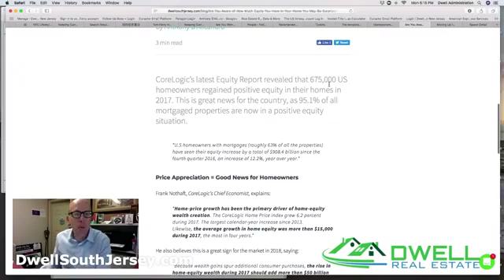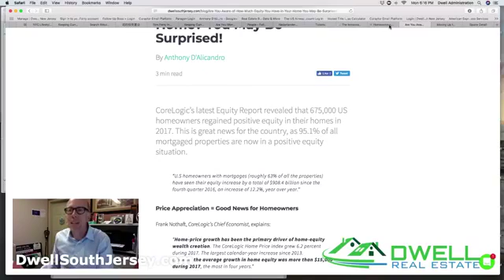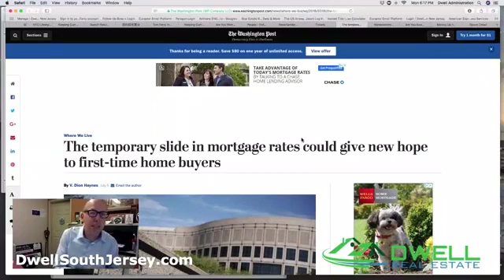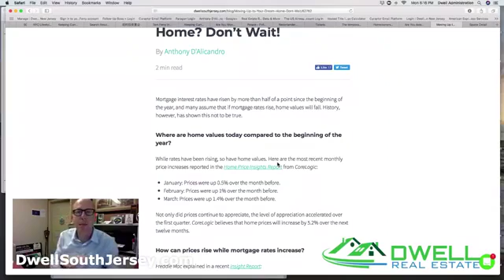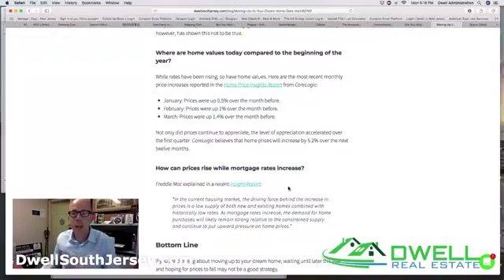Connecting the Dots, Episode 1 - July, 2018 - Home Equity & Moving Up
Connecting the Dots, Episode 1 - Home Equity & Moving Up. South Jersey Real Estate Market Trends. Why now is a better time than ever to move up!